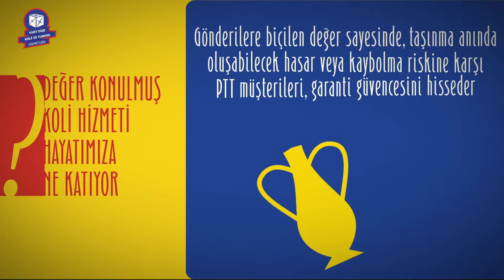03 Değer Konulmuş Koli Hizmeti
Bize nasıl ulaşabilirsiniz ?

Türkiye'nin her yerinden 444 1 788 numaralı telefondan 7 gün 24 saat IVR (sesli yanıt sistemi) ve müşteri temsilcileri aracılığı ile ulaşabilir; her türlü şikayet, görüş, öneri ve taleplerinizi paylaşabilirsiniz.